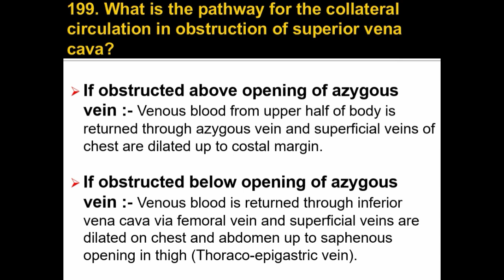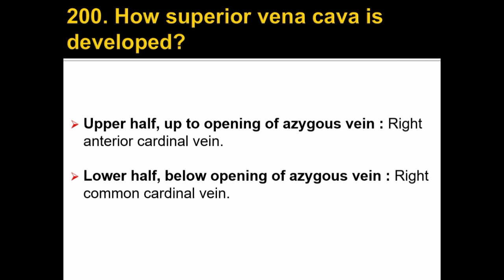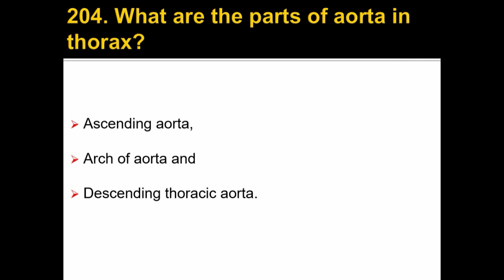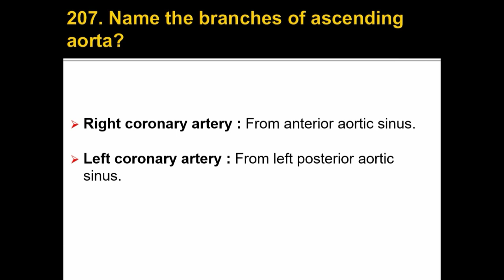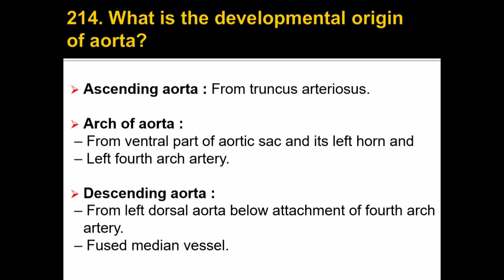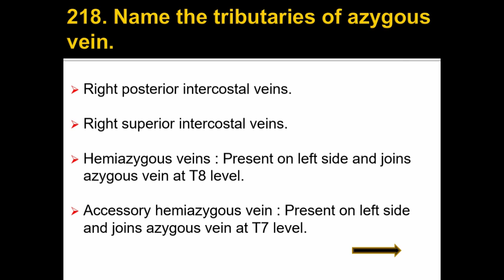Thorax (Major blood vessels of thorax) -- Important Viva-Voce Q & A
This video contains most of the important questions about Thorax.

If you want videos on other topics do mention in the comment box.